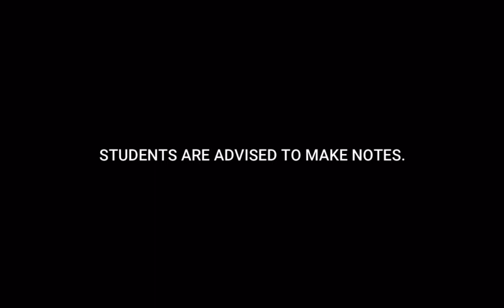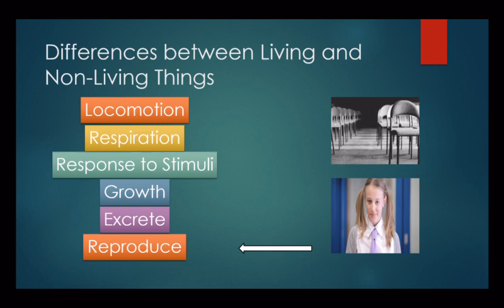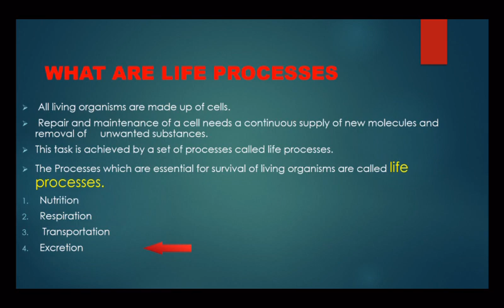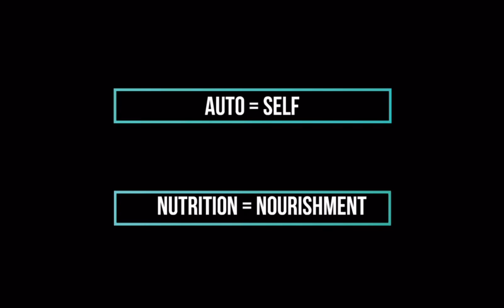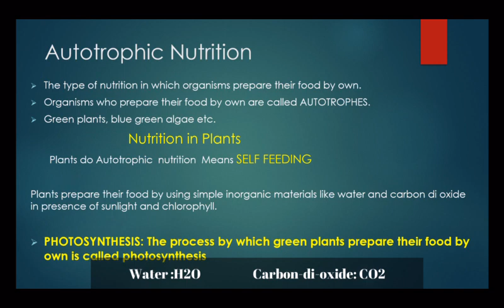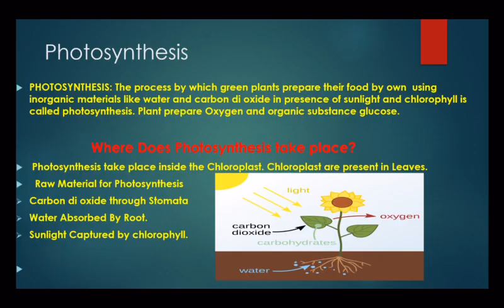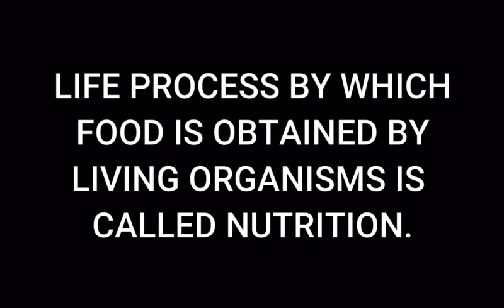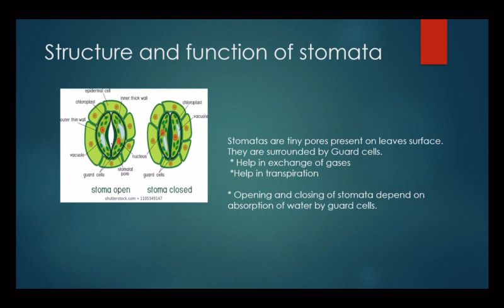Life Processes Part 1 (Re-upload)